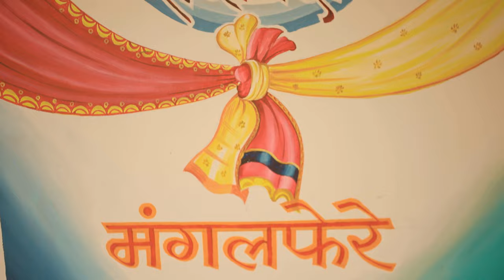Royal Wedding Dharmadhikari/Chavan Family..Date : 7.5.2023